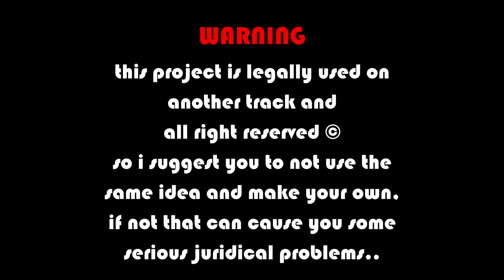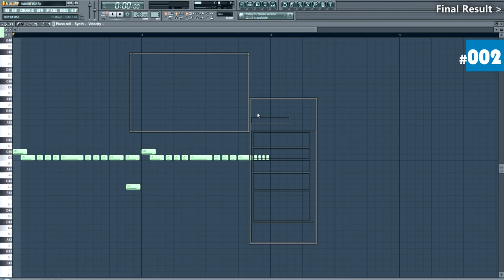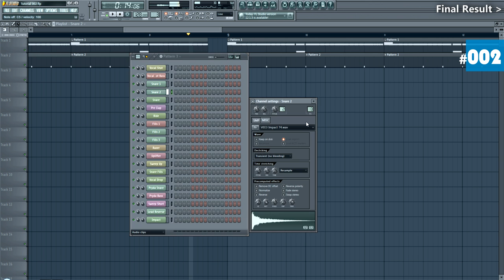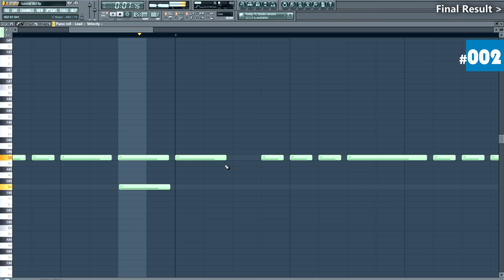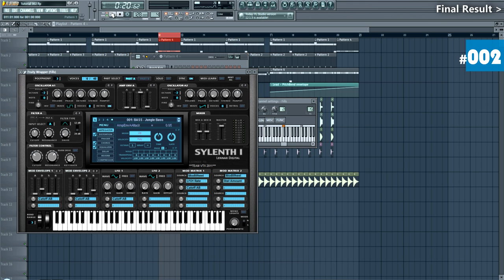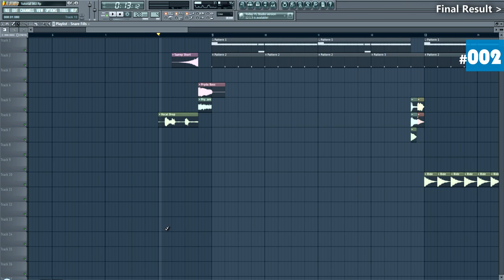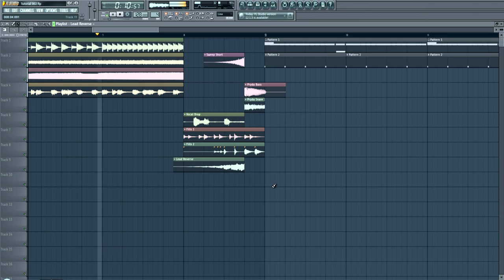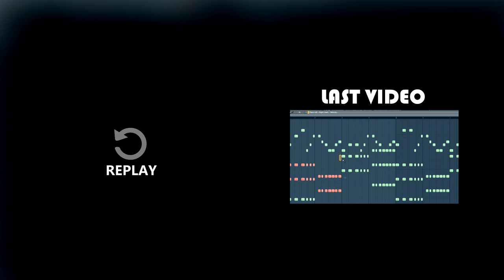How To Make Electro House - EDMTutorialSerie #002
How to Make Electro House 2016 & Progressive House Or BigRoom (Big Room) With FL Studio With Sylenth1 & Nexus & Spire & Serum & Span & Massive Vst Plugins & Make all EDM Music Commercial for 2017 Remix, Remake or Original Mix Track that can be signed on Spinnin or Revealed Revelead Wolv Rec and make music like Tiesto, Avicii, KSHMR, DVBBS, Curbi, Tony Junior, & Dimitry Vegas & Like Mike & Hardwell, and make a proffesional Mixing & Mastering Norway & Philippine (Filipino & Norge)